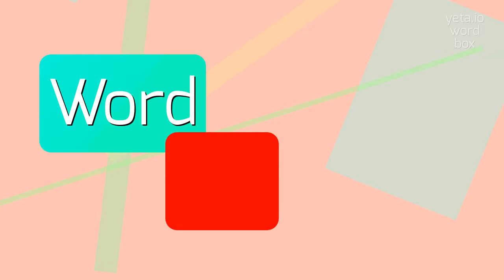ARCADES - HOW TO PRONOUNCE ARCADES?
ARCADES - Arcades pronunciation: Common mistakes & fixes in 2023

How do you pronounce 'arcades'?
How do you pronounce 'amusement parks'?
How do you pronounce 'video games'?
How do you pronounce 'ticket redemption games'?
How do you pronounce 'classic arcade games'?
How do you pronounce 'arcade cabinets'?
How do you pronounce 'virtual reality games'?
How do you pronounce 'air hockey'?
How do you pronounce 'claw machines'?
How do you pronounce 'skee-ball'?
How do you pronounce 'basketball shooting games'?
How do you pronounce 'racing games'?
How do you pronounce 'shooting games'?
How do you pronounce 'fighting games'?
How do you pronounce 'dancing games'?
How do you pronounce 'whack-a-mole'?
How do you pronounce 'casino games'?
How do you pronounce 'prize redemption games'?
How do you pronounce 'coin pusher games'?
How do you pronounce 'mini-golf'?
ARCADES Meaning And Definition:
Arcades are entertainment venues that typically have multiple coin-operated games, amusement rides, and other forms of entertainment.
They are popular destinations for people looking to have fun and play games.
Arcades can be found in various locations such as shopping malls, amusement parks, and family entertainment centers.
Some arcades may also host tournaments or offer prizes for winning games.
ARCADES Pronunciation:
To pronounce 'arcades', say 'ar-kaydz'.
Alternative pronunciations include 'ahr-kayds' and 'ahr-kudz'.
Use ARCADES In Your Speech:
1. I love going to arcades and playing all the different games
2. My favorite arcade game is the classic Pac-Man
3. The arcade had a wide selection of games, from racing to shooting and everything in between
4. We spent hours at the arcade trying to beat each other's high scores
5. The ticket redemption games at the arcade were so much fun!
Please answer in comments for the most popular ARCADES questions:
1. What are some popular arcade games?
2. How much do arcade games usually cost to play?
3. Are there any arcades near me?
4. What is the history of arcades?
5. What are some strategies for winning arcade games?
6. What are some of the most popular arcade games of all time?
7. Are there any arcade games that are considered collectibles?
8. Can you play multiplayer games at arcades?
9. How do ticket redemption games at arcades work?
10. Are there any arcades that still have classic arcade game cabinets?
11. Do arcades have games for all ages?
12. Can you buy game tokens for arcades?
13. Are there any arcades that have virtual reality games?
14. Do arcades have air hockey tables?
15. Are there any arcades that have claw machines?
16. Can you win prizes at arcades?
17. Are there any arcades that have mini-golf?
18. Can you get game tokens as prizes at arcades?